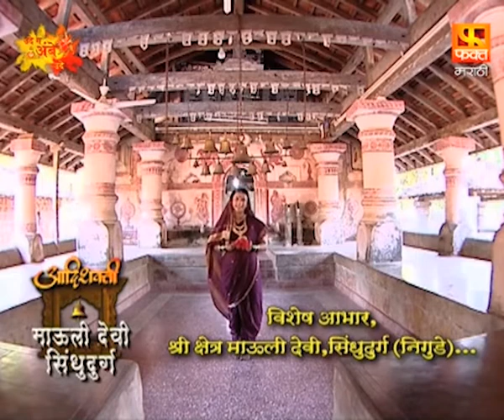Navratri Special | नवरात्री विशेष । माऊली देवी सिंधुदुर्ग | Mauli Devi Sindhudurg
सिंधुदुर्ग जिल्ह्यातील वेंगुर्ला तालुक्यातील रेडी गावात सुंदर माऊली देवी मंदिर आहे. मंदिर हिरवाईने वेढलेले आहे. माऊली देवी मंदिर हे रेडी गावाचे ग्रामदैवत आहे. भाविक सर्व सण भक्तिभावाने साजरे करतात.